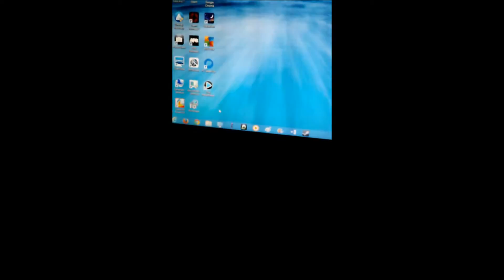Delpoy's vlogs: 1/4/14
My 3rd vlod thus far. Just an update for all y'all.